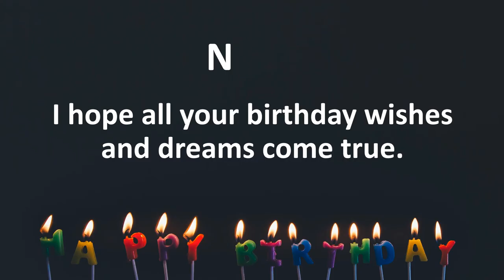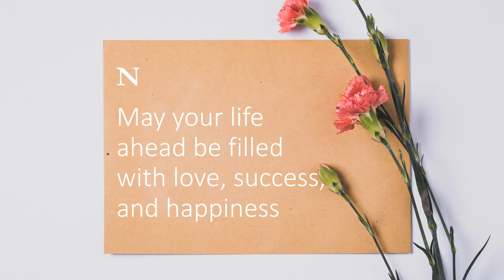Happy Birthday Wishes to nibbi